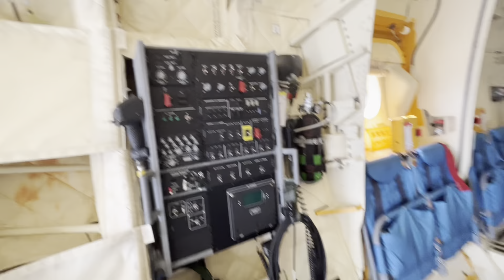【TRACER9 GT】小松基地航空祭2023 英翻訳済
3連休は2泊3日で信州行くつもりだったが
連休後半が雨予報だったので
日帰りで石川県小松基地航空祭2023に行ってました

福井県南部で早朝雨が降っていたので
家を出発する時間を少しずらして
福井県南部の雨を回避しました

小松基地航空祭2023
【F15J】の起動飛行を見るのがメイン
地上展示で
【F35A】を見れるとは思っていなかった、感激
動画で見る戦闘機とは
実際、実物を見ると違った迫力がある
航空祭は楽しく過せました

動画見て頂き有難うございます